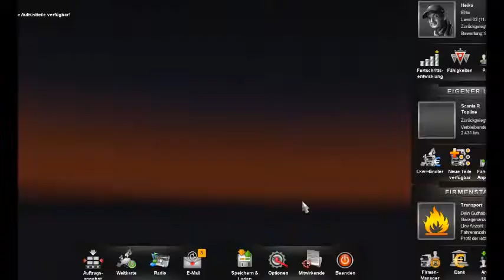EuroTruckSimulator2 Fahren mit Scania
Hier mal ein Kleiner Vorgeschmack auf ETS2 ( EuroTruckSimulator2),auf Wunsch kann ich Die Besten Mod´s Zusammen Stellen und es Heuch auf Wunsch per mail Zusenden. Mod´s Beinhalten : Level-Betrag-Desing-Logos,eigentlich alles was das Herz Begehrt.Die Mod´s sind für die Version 1.1.1. Einfach nachfragen bei Bedarf.